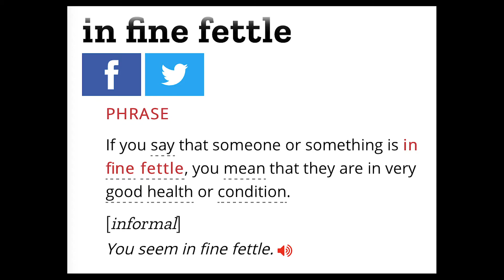VLOG 2 - BOXING LESSONS FROM DAN HARDY & EXPENSIVE SHIRTS DON'T IRON WELL!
With 1 show in the bag, it's time to look ahead to Korean Zombie vs Ortega!  More chronicles from the ironing board plus Dan and I got to work with the great, Daniel Cormier!

Clip at the end is taken from the DC & Helwani, ESPN show.

John